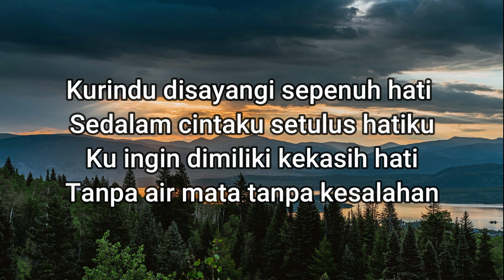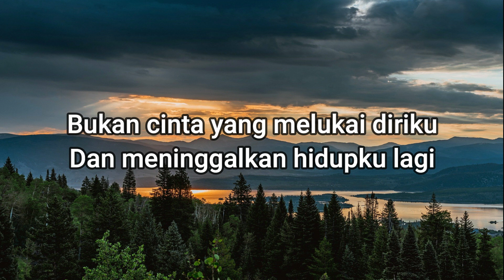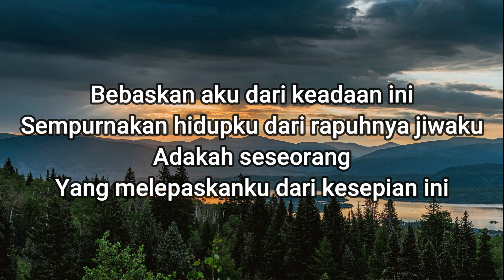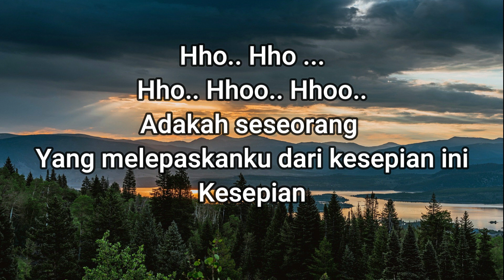DYGTA - KESEPIAN (COVER + LIRIK)